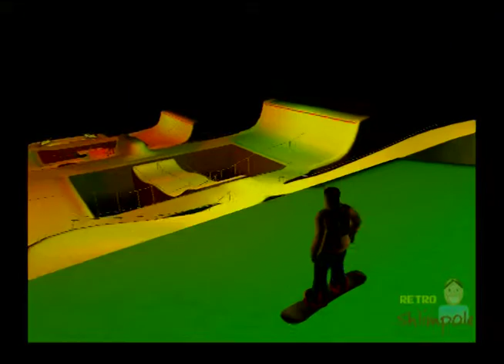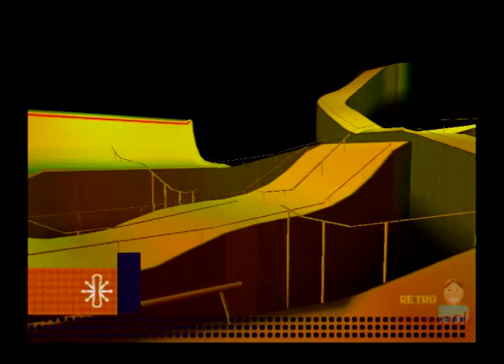ESPN Winter X Games Snowboarding PS2 Multiplayer Gameplay (Konami / ESPN) Playstation 2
Here we test out multiplayer mode on the Playstation 2 Konami game named ESPN Winter x Games Snowboarding.
Video has commentary, please see for more info on how the game plays.